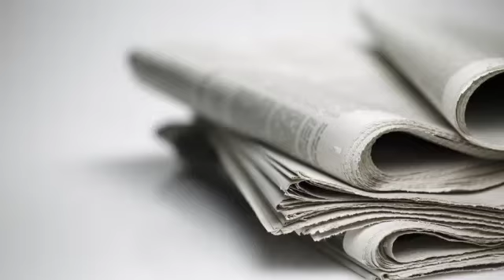सानिया मिर्ज़ा के बाद अब ये भारतीय लड़की बनेगी पाकिस्तान की बहू !